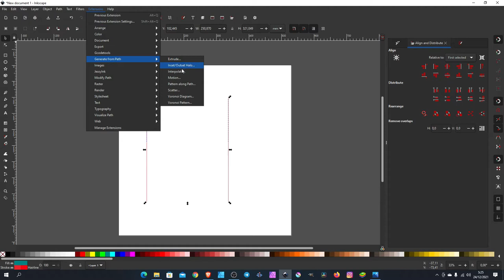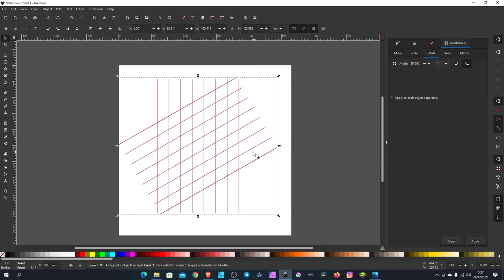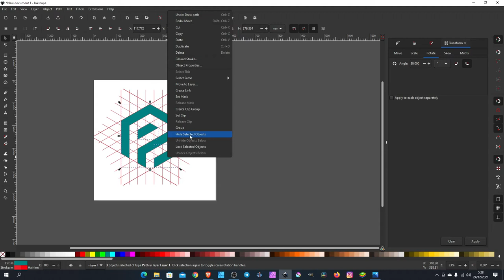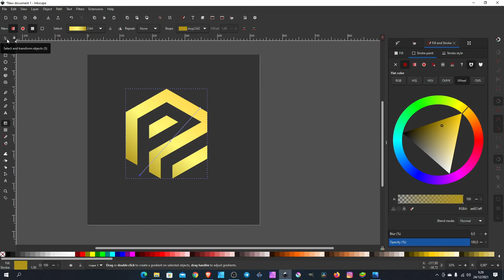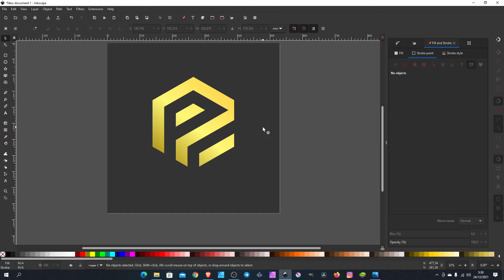monogram logo design with inkscape